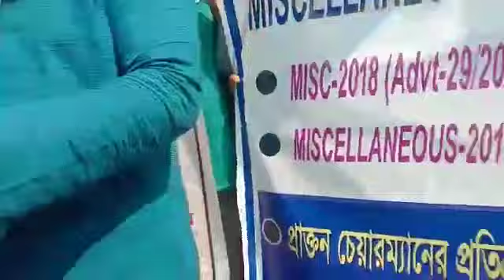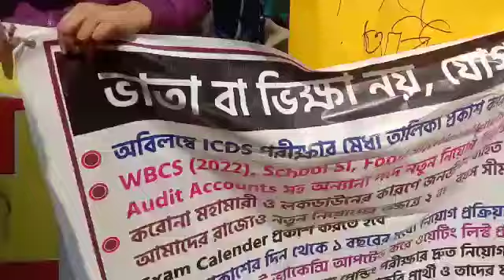WBPSC PROTEST AGAINST MISCELLANEOUS & Other exams| WBCS OFFICER | Success Epicenter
This is our Officially descriptive writing practice & Mock test group :-